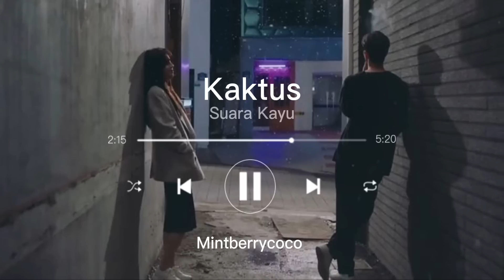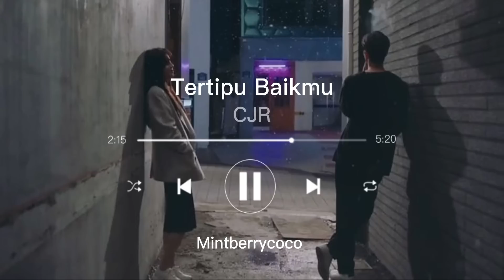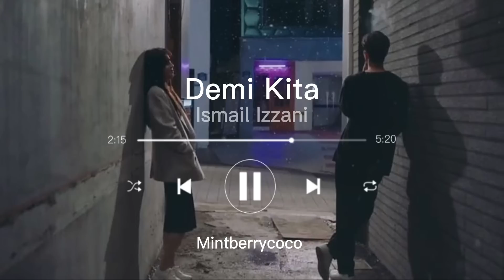Playlist buat yang nt speed up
ᴍᴀᴋᴀꜱɪʜ ʙᴜᴀᴛ ʏᴀɴɢ ᴜᴅᴀʜ ᴍᴀᴍᴘɪʀ
ᴊᴀɴɢᴀɴ ʟᴜᴘᴀ ʙᴜᴀᴛ ʟɪᴋᴇ, ᴄᴏᴍᴍᴇɴᴛ ᴅᴀɴ ꜱᴜʙꜱᴄʀɪʙᴇ 🫶🏻😉

𝑪𝒐𝒗𝒆𝒓 𝒃𝒚 𝑷𝒊𝒏𝒕𝒆𝒓𝒆𝒔𝒕